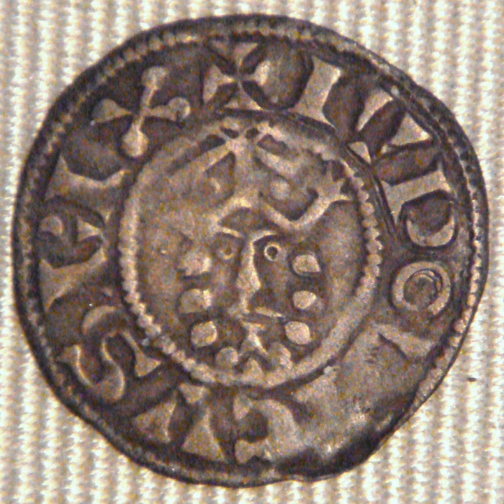Louis VII of France | Wikipedia audio article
This is an audio version of the Wikipedia Article:
Louis VII of France

00:01:27 1 Early years
00:02:17 2 Early reign
00:07:26 3 A shift in the status quo
00:10:17 4 Diplomacy
00:12:20 5 Marriages and children
00:13:31 6 Legacy
00:14:33 7 Fictional portrayals
00:15:23 8 Ancestors
00:15:32 9 Sources

- Socrates

SUMMARY
Louis VII (1120 – 18 September 1180), called the Younger or the Young (French: le Jeune), was King of the Franks from 1137 to 1180, the sixth from the House of Capet. He was the son and successor of King Louis VI, hence his nickname, and married Duchess Eleanor of Aquitaine, one of the wealthiest and most powerful women in western Europe. Eleanor came with the vast Duchy of Aquitaine as a dowry for Louis, thus temporarily extending the Capetian lands to the Pyrenees, but their marriage was annulled in 1152 after no male heir was produced.
Immediately after the annulment of her marriage, Eleanor married Henry Plantagenet, Duke of Normandy and Count of Anjou, to whom she conveyed Aquitaine and produced five male heirs. When Henry became King of England in 1154, as Henry II, he ruled as king, duke or count over a large empire of kingdoms, duchies and counties that spanned from Scotland to the Pyrenees. Henry's efforts to preserve and expand on this patrimony for the Crown of England would mark the beginning of the long rivalry between France and England.
Louis VII's reign saw the founding of the University of Paris and the disastrous Second Crusade. Louis and his famous counselor, Abbot Suger, pushed for a greater centralization of the state and favoured the development of French Gothic architecture, notably the construction of Notre-Dame de Paris.
He died in 1180 and was succeeded by his son Philip II.